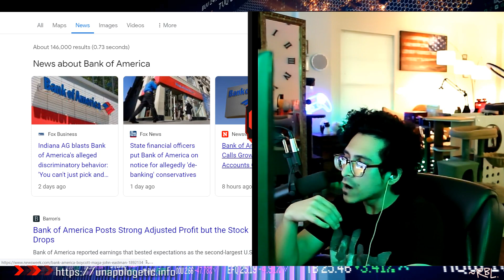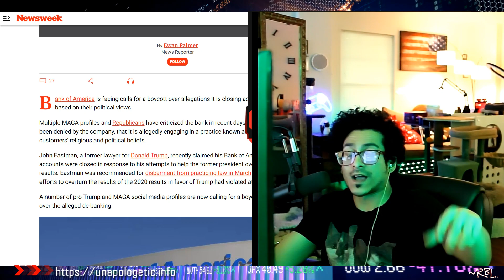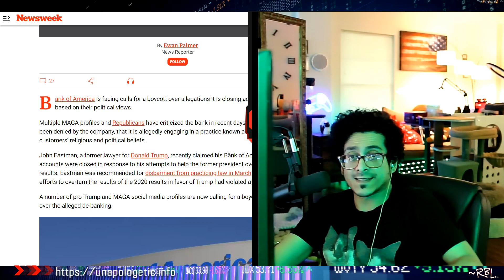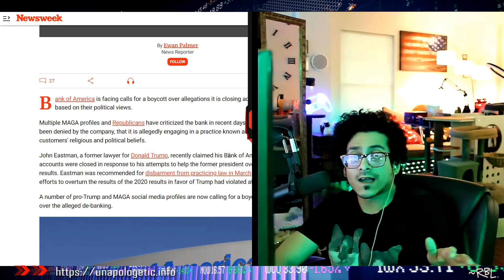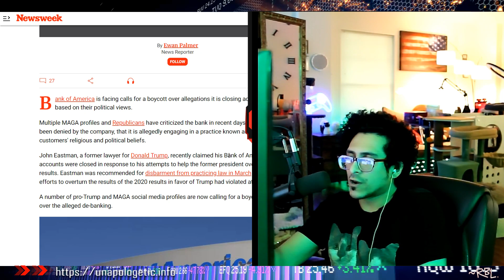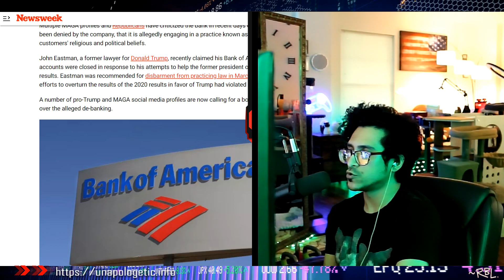Why Bank of America Closed My Account: It's Not What You Think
This isn't just another banking horror story; it's a detailed exploration of broader issues, including the alleged targeting of customers based on their political views and the implications of such actions in the banking sector.